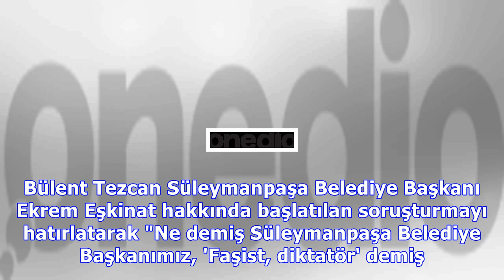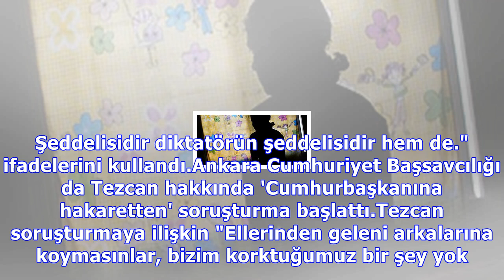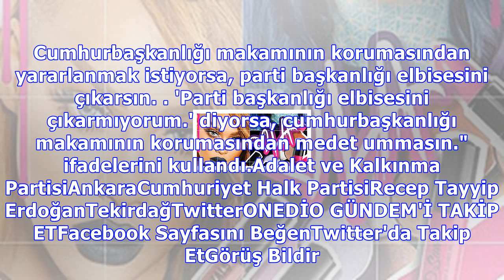erdoğan : Neler yaşandı? bülent tezcan'a, erdoğan'a 'diktatör' demesinin ardından soruşturma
Neler yaşandı? bülent tezcan'a, erdoğan'a 'diktatör' demesinin ardından soruşturma